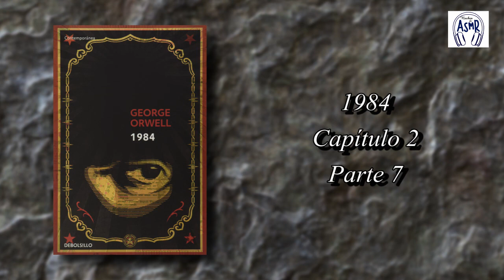ASMR. 1984. Capítulo 2 Parte 7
1984. Capítulo 2 Parte 7

Es una novela política de ficción distópica, escrita por George Orwell entre 1947 y 1948 y publicada el 8 de junio de 1949.